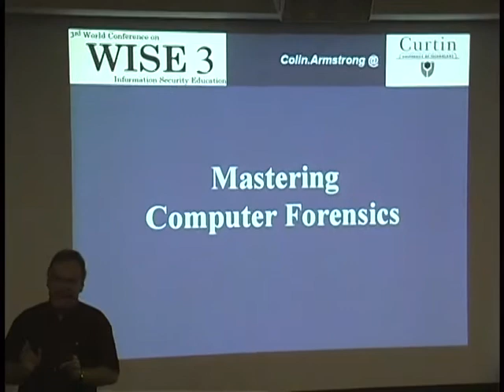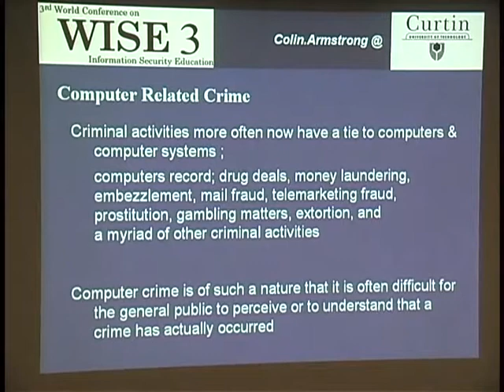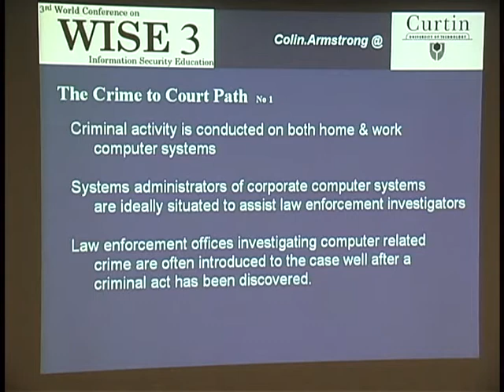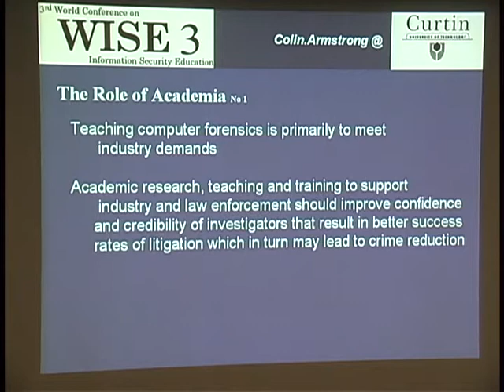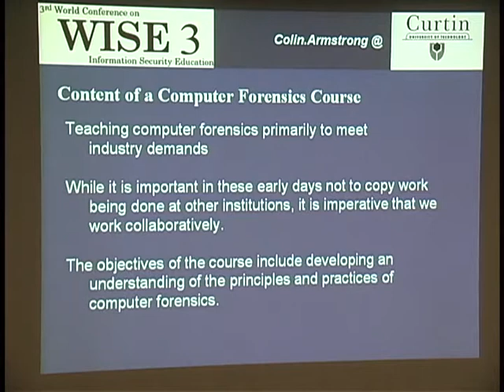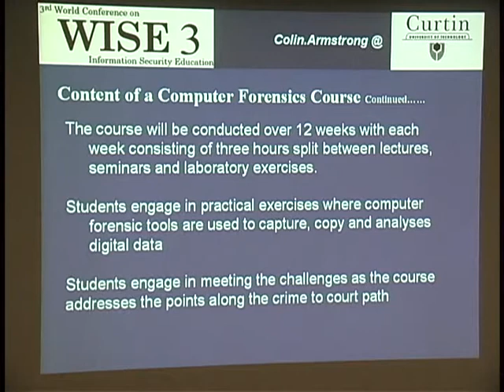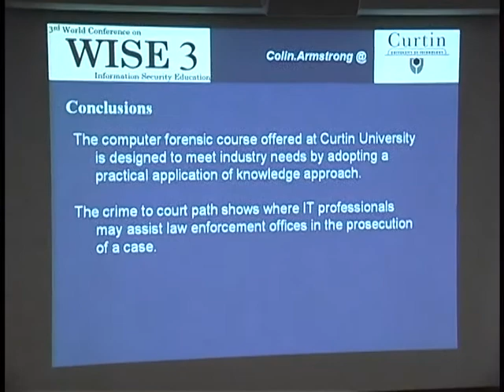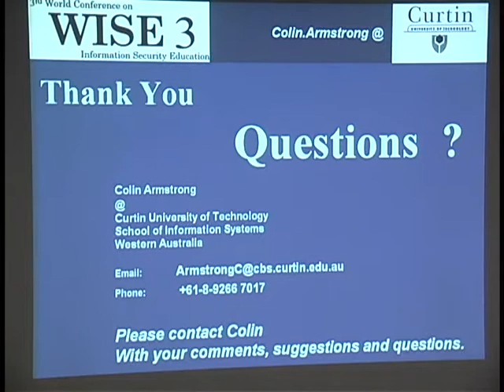Colin Armstrong, Mastering Computer Forensics (June 27, 2003)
Colin Armstrong, Curtin University
Mastering Computer Forensics

from
WISE 2003 (World Conference on Information Security Education)